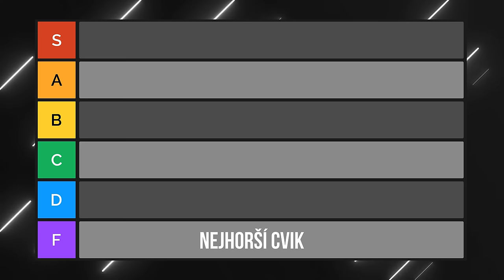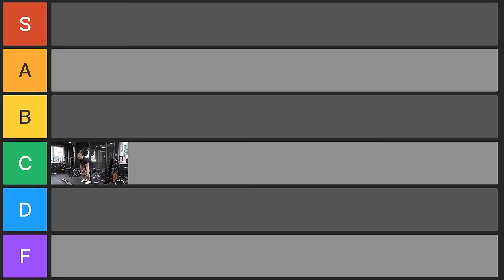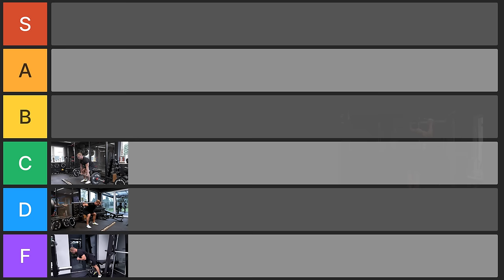NEJLEPŠÍ A NEJHORŠÍ CVIKY NA ZÁDOVÉ SVALY | Žebříček 20 cviků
Srovnávám 20 nejlepších a nejhorších cviků na záda do Tier Listu. Do videa se zapojil svým nejoblíbenějším cvikem na záda i Honza Jiruše, Luboš Chládek, Puniman a Tomáš Hnilica.
Použij pouze ty nejlepší cviky, které opravdu pomůžou budovat svaly na zádech